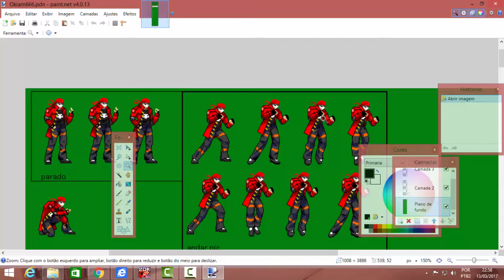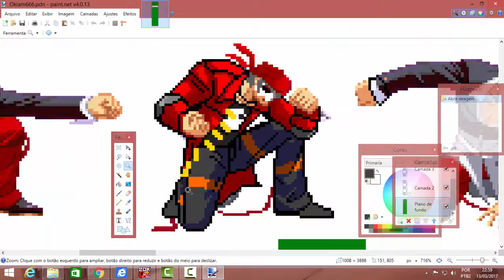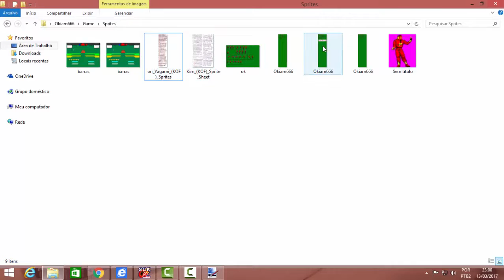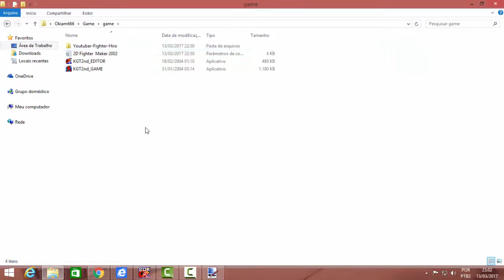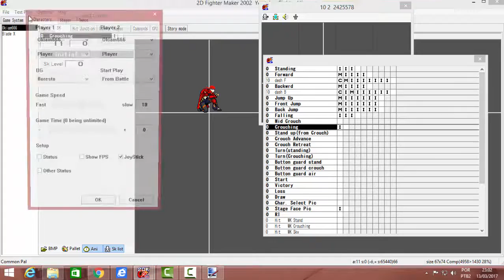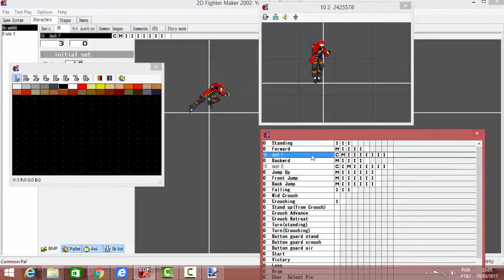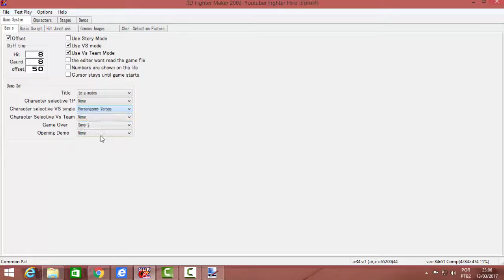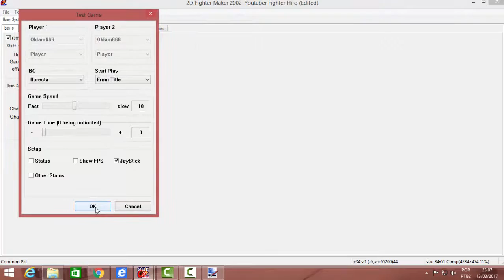youtuber fighter hiro reinicio novos graficos ainda melhor